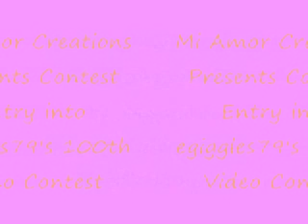*Winner* Contest entry into egiggles79's 100th Video Contest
My Audio was disabled:( But you get the idea
Products used: MK- Pink Diamonds lipgloss, 500/foundation, ultimate foundation
Milani eyeshawdow- Bronze Doll, Girl's Luv Pink
Rubies- White cream makeup
Ruby Kisses- Shiny Black eyeliner